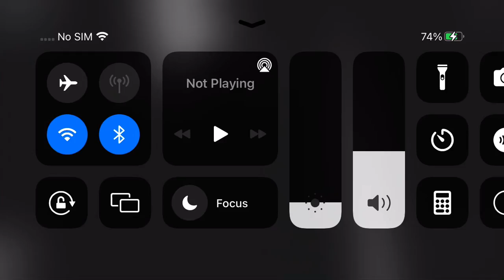(3 CONCEPTS!) Zompiggy, Tigry, Friend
This concept is fake but when the real game adds that skin in there that’s amazing!